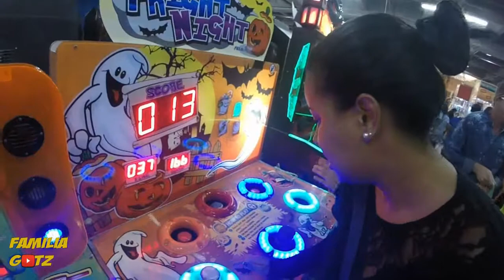Passeio No Playland Conhecendo o Parquinho/Vlog #3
Eai quanto tempo ja estava com saudade?
ja né fala verdade! kkkkk
bom gente levei meu filho em um passeio que ele amou,brincou pra caramba se divertiu,o legal é isso ver brilho dos seus olhos de alegria!
eai? me conta oque esta achando do canal,me diz ai esse vídeo ficou legal? então ja sabe né! compartilha ai da aquela força blz.

A edição é bem básica pois não tenho muita experiência,mais conforme for me adaptando isso vai melhorar.
Comenta ai oque acha 🗣
Inscreva se ajude canal a crescer compartilhando!
Tamo Junto Fica Com Deus Até a Próxima!